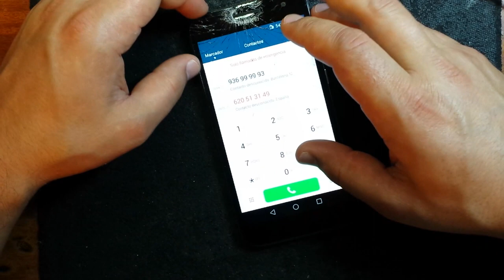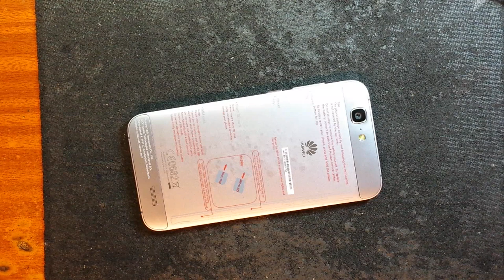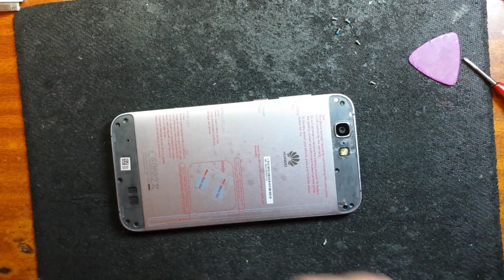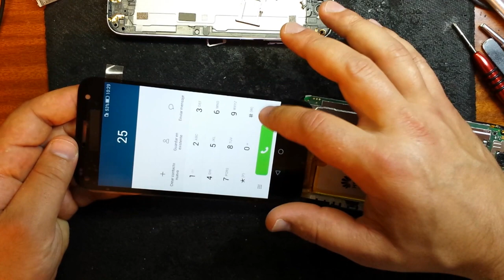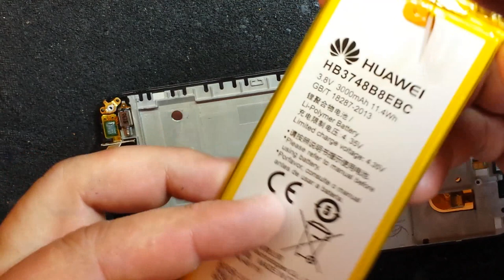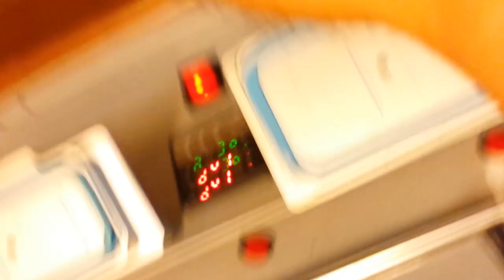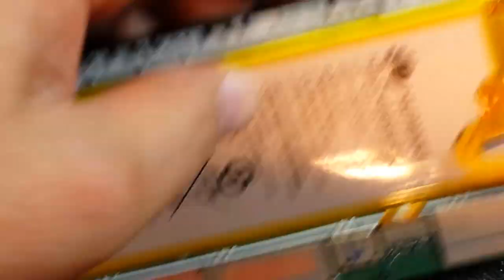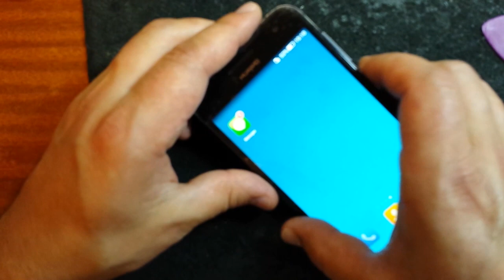Huawei Ascend G7 замена дисплейного модуля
Материалы корпуса: стекло и металл
Операционная система: Google Android 4.4.2
Процессор: 4 ядра + 4 ядра, HiSilicon Kirin 925
Оперативная память: 2 ГБ
Память для хранения данных: 16 ГБ
Интерфейсы: Wi-Fi (b/g/n), Bluetooth 4.0, 3.5 мм для гарнитуры
Экран: емкостный, IPS 5.5" с разрешением HD
Камера: 13 МП (основная), 5 МП (фронтальная)
Дополнительно: LTE, акселерометр, сенсоры освещения и приближения
Батарея: несъемная, литий-полимерная (Li-Pol) емкостью 3000 мАч
Габариты: 153x77x7.6 мм
Вес: 165 г